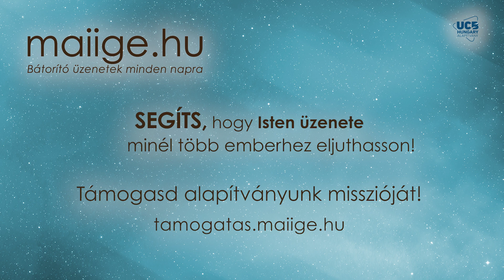Mai IGE – Parancsba kaptad, hogy szeress! (3. rész) – augusztus 3.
❣️Ha szívesen támogatnád alapítványunk tevékenységét, akkor többféle módon teheted meg, melyeket honlapunkon megtalálsz Köszönjük!